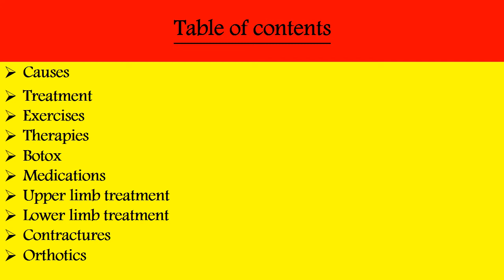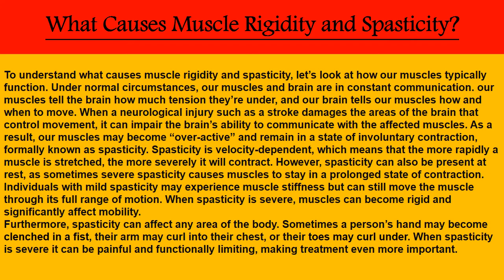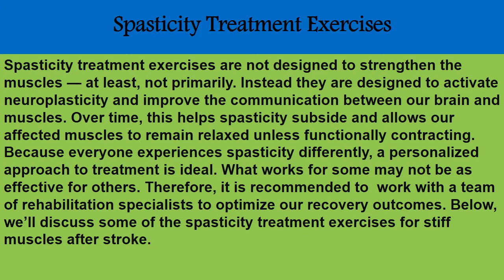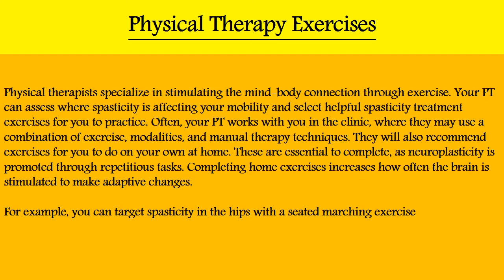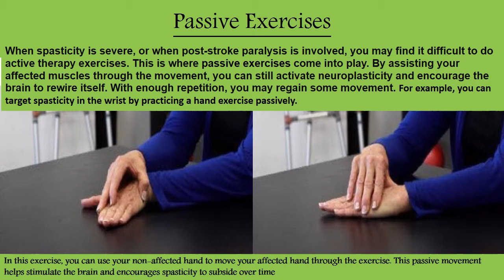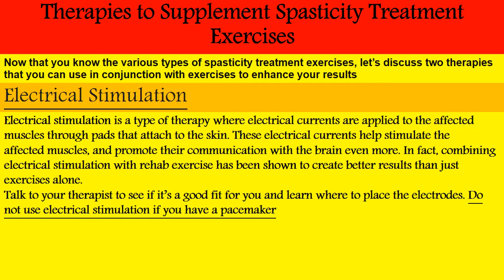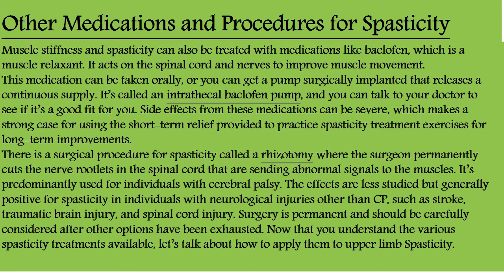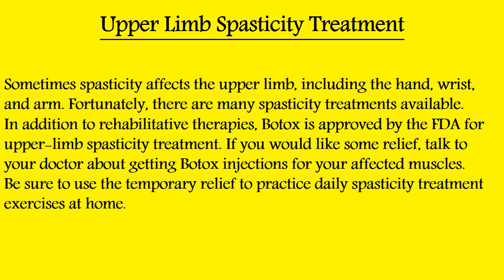Spasticity & its Treatment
When muscles become stiff and rigid after a neurological injury like a stroke, it indicates a condition called spasticity.